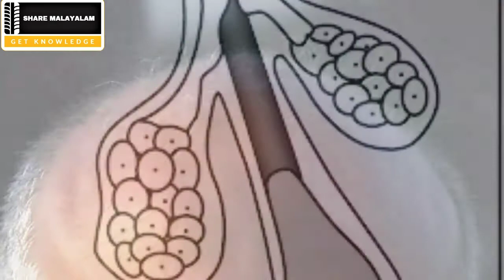baldness and osteoporosis .solution for baldness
medicine for baldness new research